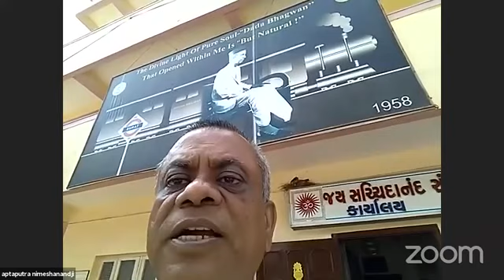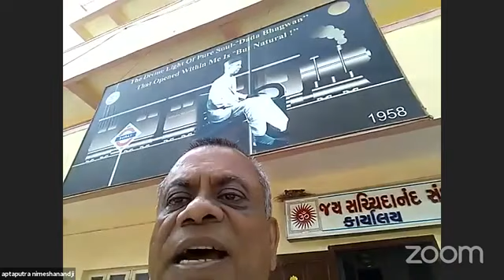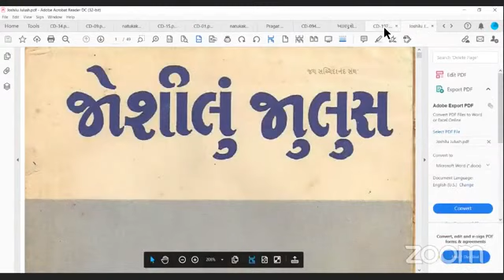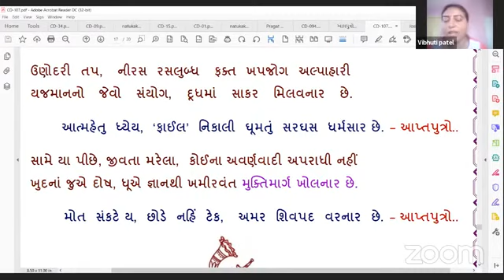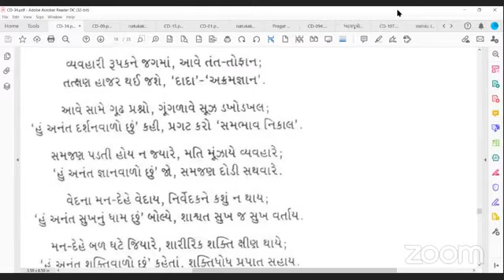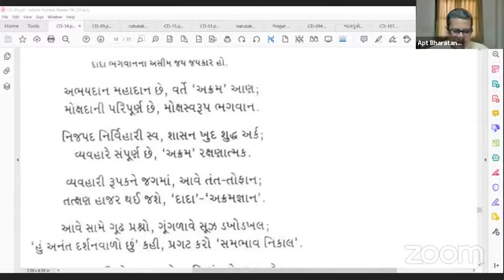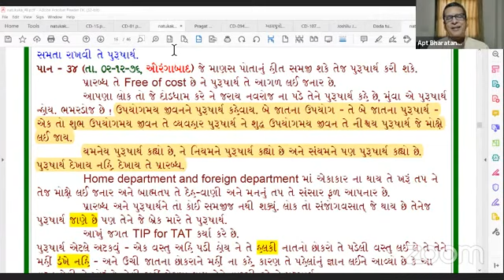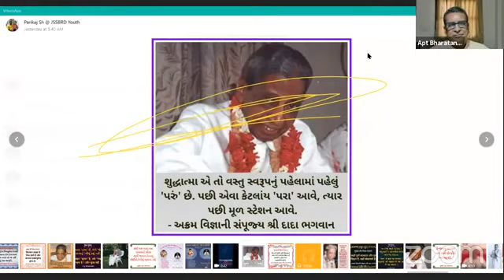14-05-2021 Anubhav by Aptaputro & Mahatma of Singod Prasthan Kalyanak & Apt.Bharatanandji Satsang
On Day of Akshay Tritiya (Akha Trij), All Aptaputras & Mahatmao's anubhav for Apt.Kuldeepakbhai's Punyatithi & Singod Prasthan Kalyanak...
& Dada Bhagwan's Aptaputra Bharatanandji's Satsang with Worldwide mahatmao